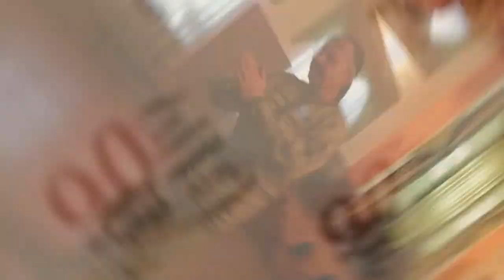Как я в Тамбов с концертом приезжал / Сказы Кота Баюна из Колосвета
Смотрим как я в Тамбов в концертом приезжал. Приглашайте, всегда открыт новым городам и знакомствам!